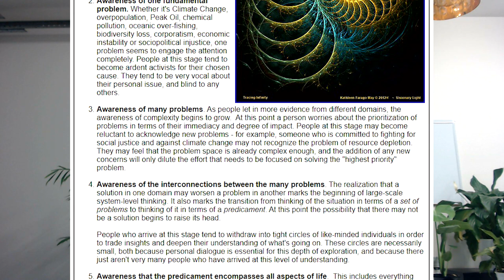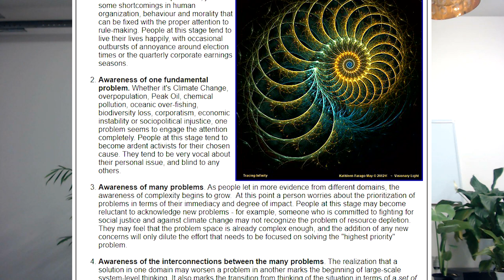Collapse Chronicles Interviews Are Back on the Air (With a Small Twist)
In this video, I introduce the newest soon-to-be-household-name in the Doomosphere, Ben Roberts, who will be taking over for me in the interviews here on Collapse Chronicles. Let's all give Ben a warm welcome and wish him luck.